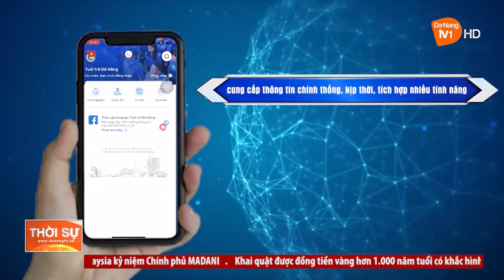NĂM CHUYỂN ĐỔI SỐ CÁC HOẠT ĐỘNG CỦA ĐOÀN